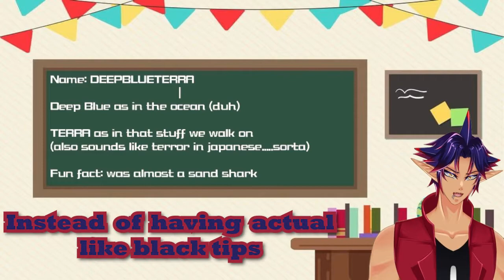BLACKTIP SHARK ENTERS THE BATTLEFIELD!?!?!?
(Credits for all stream assets and artists can be found on my twitch)